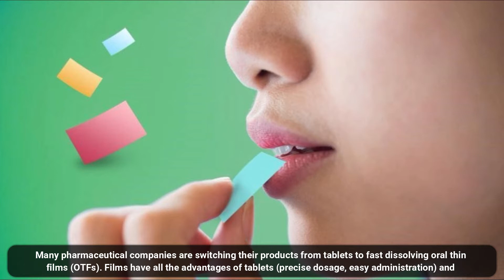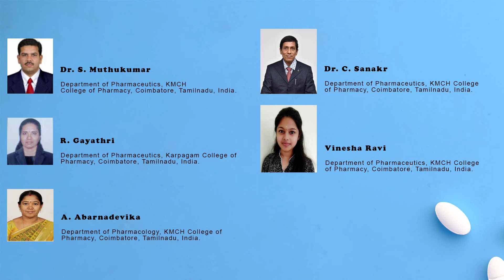An Overview of Fast Dissolving Oral Thin Film